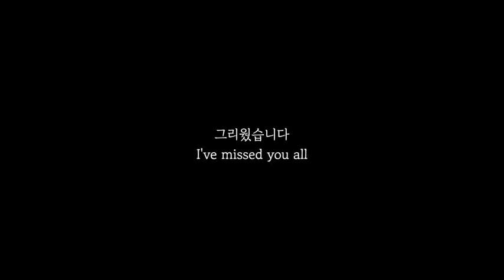2022 KIM HYUN JOONG GIF CONCERT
KIM HYUN JOONG REALIZARA EL DIA 27/02 A LAS 18HS PM (HORARIO COREANO).
EL CONCIERTO SERA ONLINE  Y PRESENCIAL ( SOLO PARA KOREA) TRANSMITIDO EN SU CANAL OFICIAL:@KIMHYUNJOONH.OFFICIAL.
KIM HYUN JOONG ES UN HOMBRE MUY EMOCIONAL, HA PASADO POR MUCHAS ADVERSIDADES A LO LARGO DE SU VIDA, NUNCA SE DA POR VENCIDO, SE VA SUPERANDO DIA A DIA.
ES UN HOMBRE QUE AMA SU TRABAJO Y A SUS FANS LO DA TODO POR NOSOTRAS ADEMAS CUMPLE CON SUS PROMESAS.
ESTE 27 TODAS LAS HENENCIAS TENEMOS QUE APOYARLO ASI COMO EL ESTA PARA NOSOTRAS, NOSOTRAS TENEMOS QUE ESTAR PARA EL, NOS COMPLACE EN TODO, NO DEJEMOS DE APOYARLO.
DESPUES PUBLICARE BIEN LOS HORARIOS DE CADA PAIS, PARA MAS INFORMACION ME PUEDEN SEGUIR EN : OLIVIAPAZNIELSEN.BLOGSPOST.